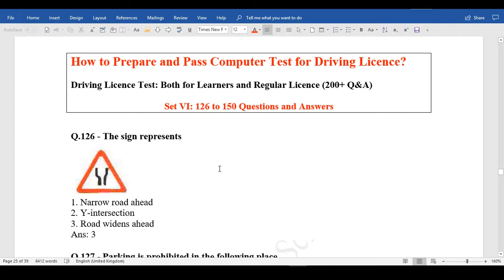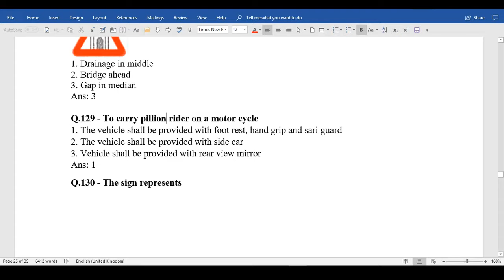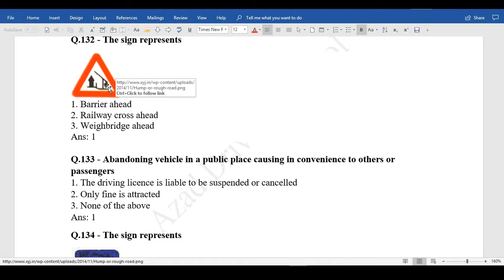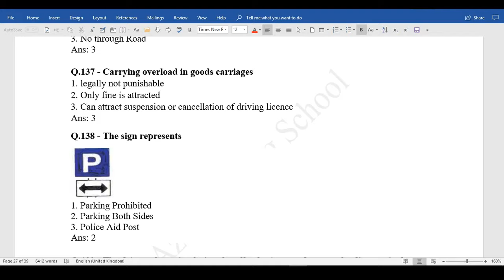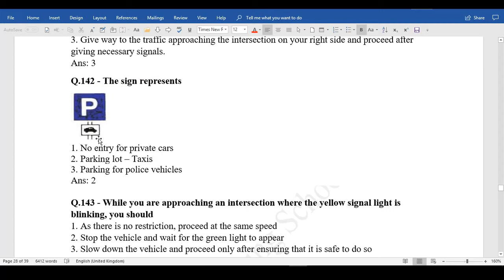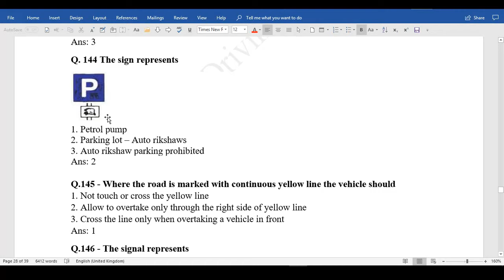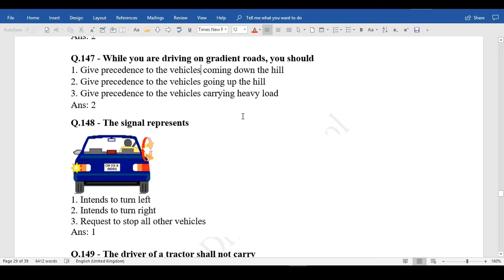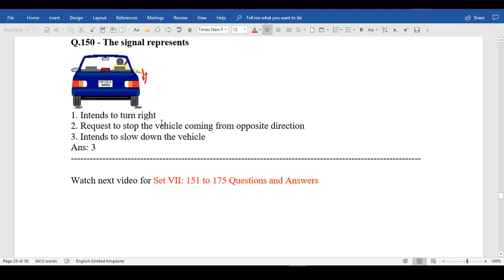Driving License Computer Test Questions | Part 6 (126 to 150 Ques.) | Driving School | Alpha Riders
Part No. 6 comprises questions and answers for the Learners Driving Licence computer test. These Questions are important both for Learners and Regulars Licence. Part 6 carries 25 questions out of 200+.

Prepare well all these SETs of questions and answers for your success. As per my suggestion, you must learn these questions for 1 week and 3 times a day for better understanding and making a grip on traffic signs and symbols.

All Parts of Driving Licence Computer Test Videos (200+ Questions & Answers)

Guys don’t be nervous while appearing in an ONLINE COMPUTER TEST. Take it easy as other normal exams. Marks for the test differs from state to state, so you make sure from where you are applying for learners’ licence.

Candidates with Hindi medium can listen/read the videos and English medium candidates can read the questions simply by offing your device sound.

These computer test videos will clear to you that what is car driving test? What are the questions and answers for the driving licence test? How to clear driving licence computer test? What are the questions asked in the regular licence tests? How to prepares for a driving computer test? This our DRIVING LICENCE COMPUTER TEST PART SERIES has a complete solution to any driving licence test.